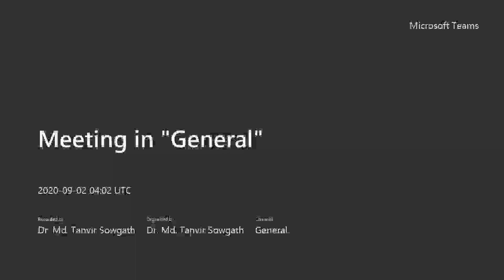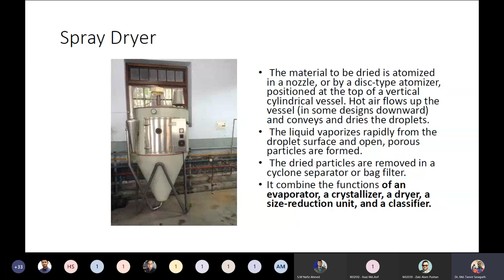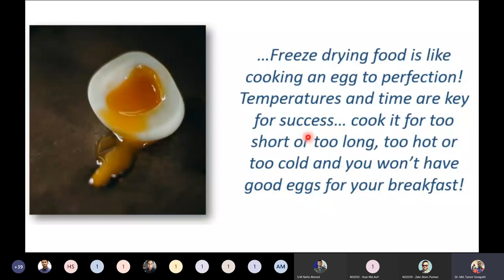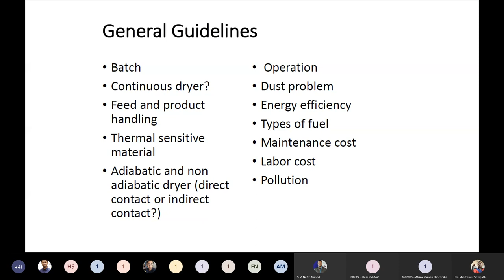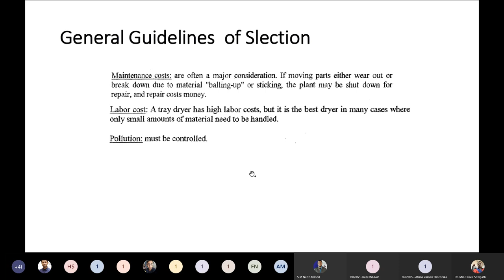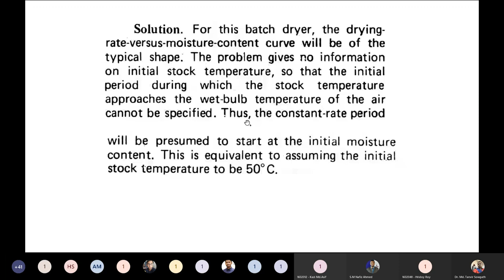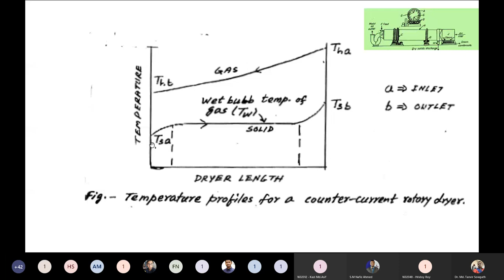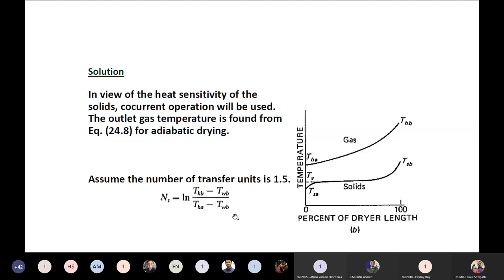ChE 311 Dryer Lecture